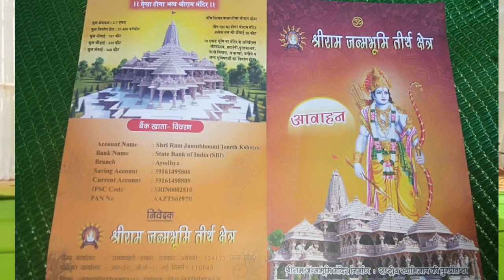श्री राम जन्म भूमि मंदिर निर्माण धन संग्रह अभियान के लिऐ रामयण, रामचुवा मंदिर, जय श्री राम, अयोध्या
जय श्री राम🚩🏹 आओ अयोध्या मे श्री राम लला का मंदिर बनाए।